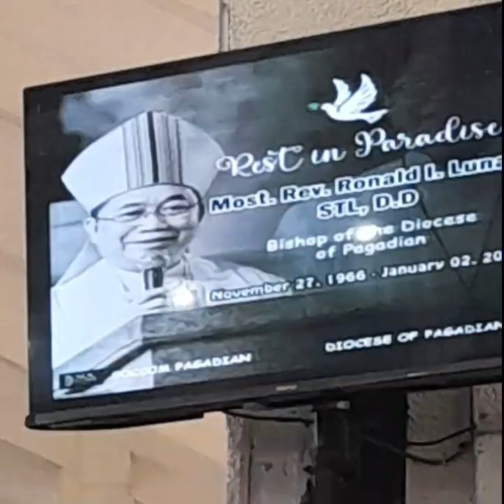LIBING NG ATING MAHAL NA OBISPO NA SI REV.FATHER RONALD LUNAS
Funeral Mass Ng Ating Mahal Na Obispo Na Si Father Ronald Lunas